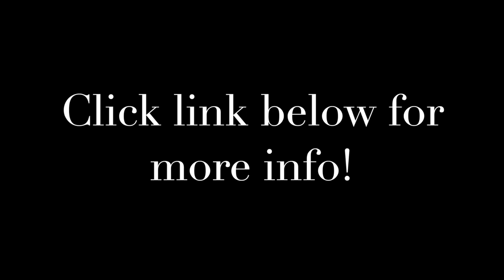KRILL OIL BENEFITS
Krill oil contains essential omega-3 fatty acids EPA and DHA that your body can’t produce on its own. The chemical structure of its fatty acids and red color set it apart from traditional fish oil. Many of the fatty acids in krill oil are found in the form of phospholipids, which are believed to help increase their absorption and effectiveness.

What I Put In my coffee every morning… my DrinkYourFat elixir